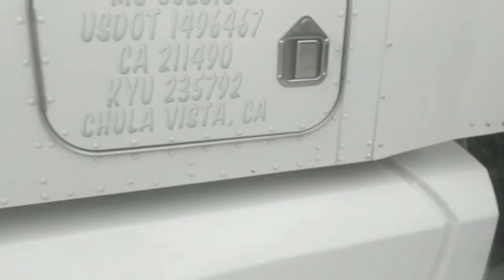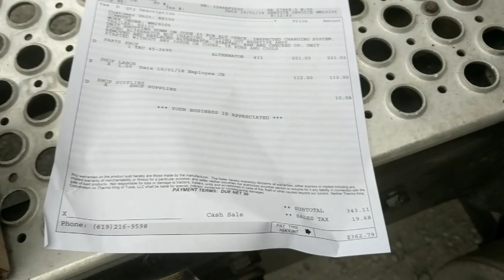Broncas Con El Reefer 😥😥😪😪